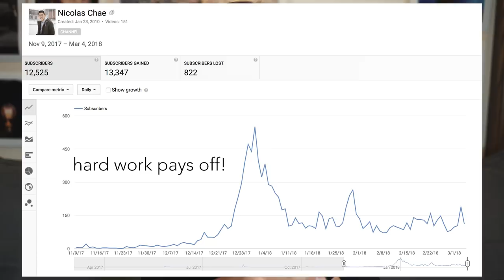HOW TO GET YOUR FIRST 1000 SUBSCRIBERS